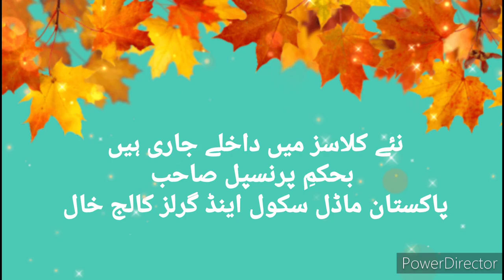سالانہ تقریب تقسیم انعامات/Pakistan model school girls college khall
prize distribution ceremony Pakistan model school girls college khall